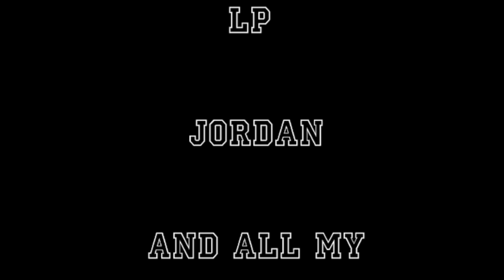Ciara - Body Party Video Choreography By Lyrik London (Dance)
Class video at Gotta Dance Atlanta to Ciara - Body Party.. Hope you guys and gals ENJOY!!!